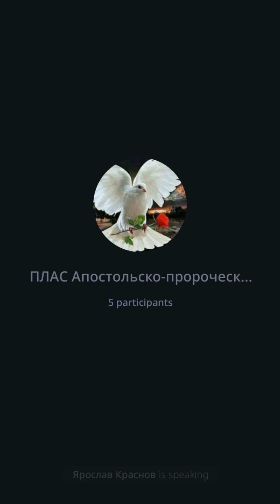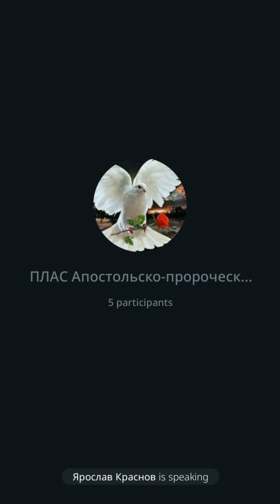Рыжий конь. Молитва.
27.06.23г.
Религиозная организация Собор евангельских христиан «Голос Веры», г. Москва.
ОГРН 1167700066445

Религиозная группа церковь евангельских христиан
«Голос Веры», г. Белово, ул. Розы Люксембург, 17.
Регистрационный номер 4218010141